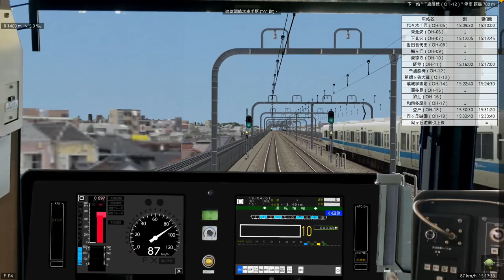【🛤️BVE5】小田急小田原線 準急 - 東京地鐵16000系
駕駛的是小田急小田原線準急列車，列車由代木上原前往向丘遊園，使用車輛為後期型的東京地鐵16000系，下載的16000系亦有前期型版本。

使用路線及車輛:
由 umikyuT 製作的路線 (For BVE5, 2019/01/02 version):